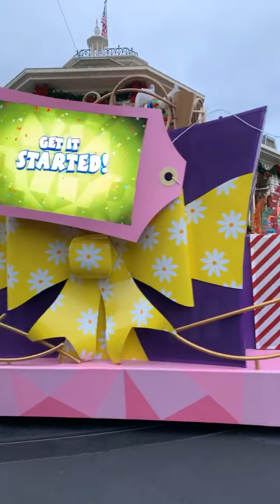Mickey’s Very Merry Christmas Party 11/17/2019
Mia’s 7th Birthday Celebration at MVMCP at Magic Kingdom